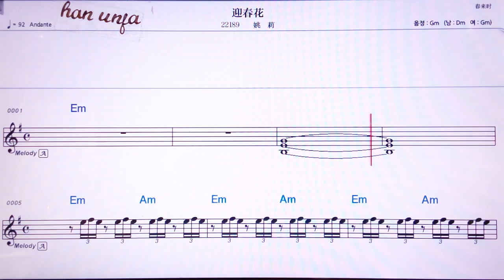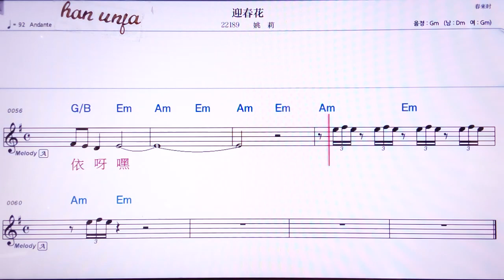💖잉춘화/아오리 👍MR,노래방, 악보, 코드,Karaoke With Sheet Music